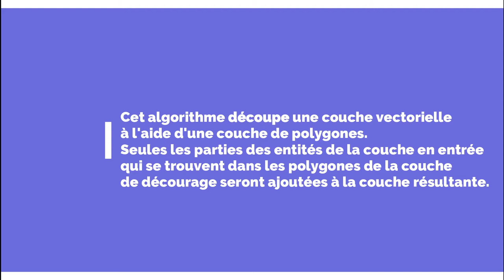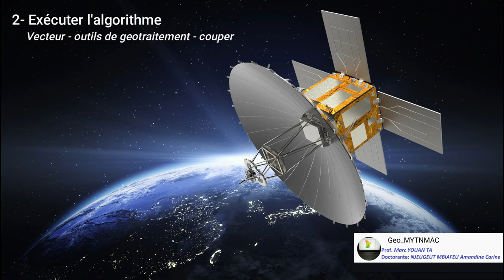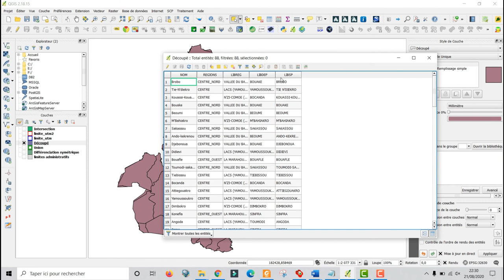[Geo_MYTNMAC] QGIS 90 – COUPER | Découper une couche vectorielle à l'aide d'une couche de polygones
Cet algorithme découpe une couche vectorielle à l'aide d'une couche de polygones.

Seules les parties des entités de la couche en entrée qui se trouvent dans les polygones de la couche de décourage seront ajoutées à la couche résultante.
Les attributs des entités ne sont pas modifiés, bien que les propriétés telles que la surface ou la longueur des entités soient modifiées par l'opération de clipage.
NB: les deux couches doivent avoir le même SCR